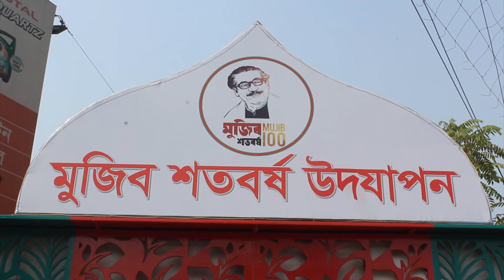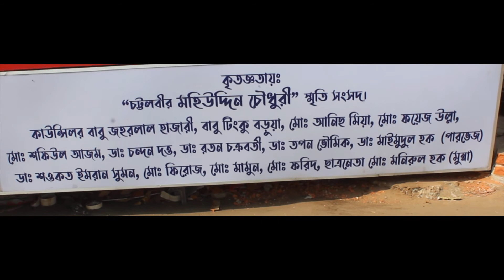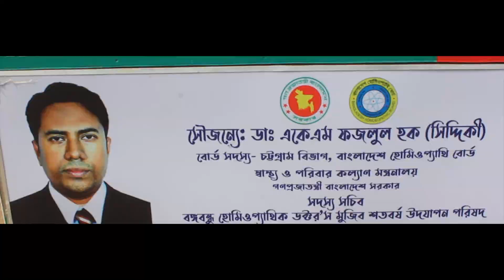মুজিব শতবর্ষ উদ্যাপন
চট্টগ্রামের লালদীঘিতে জাতির জনকের স্মৃতিস্মারক।